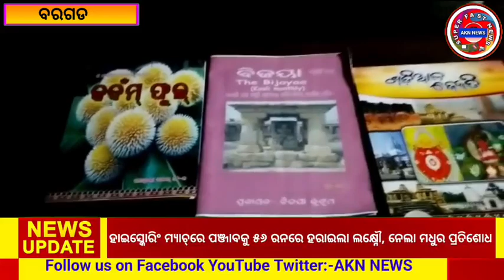କୋଶଲି କୁଇନ୍ ହେଉଛନ୍ତି ଈର୍ଷା ର ଶିକାର // Koshli Queen is a victim of jealousy // AKN NEWS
Koshli Queen is a victim of jealousy
କୋଶଲି କୁଇନ୍ ହେଉଛନ୍ତି ଈର୍ଷା ର ଶିକାର